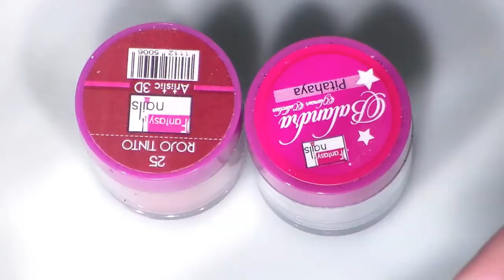Uñas acrilicas / Colaboracion Carolina Aguirre Nails